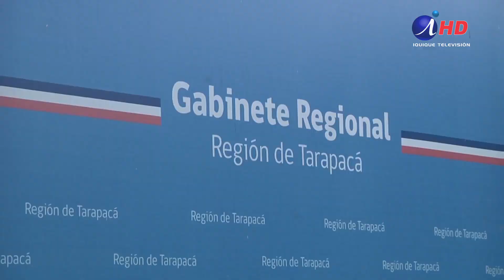Estrenan documental sobre Arturo Godoy (2019.08.27) Iquique TV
Un documental que retrata a uno de los más grandes exponentes del deporte iquiqueño y que contribuyó -sin duda- a acrecentar la fama de Tierra de Campeones de la ciudad, Arturo Godoy, será estrenado este viernes en nuestra ciudad. Se trata de “Yo conocí a Godoy” que fue producida por IQ Cinema y que reúne una serie de valiosos testimonios de iquiqueños que conocieron  y compartieron con el famoso boxeador.